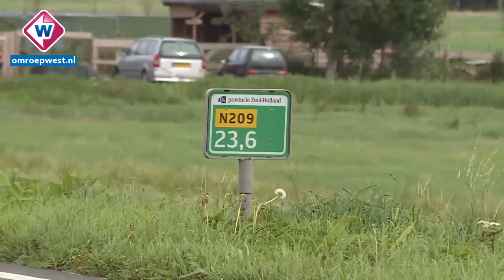Compleet nieuwe verkeersplan voor Hazerswoude